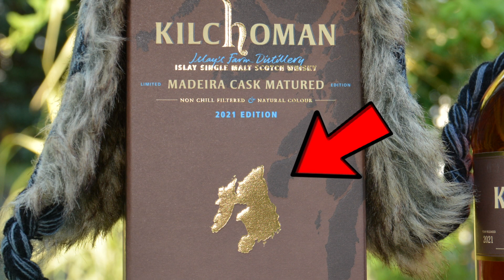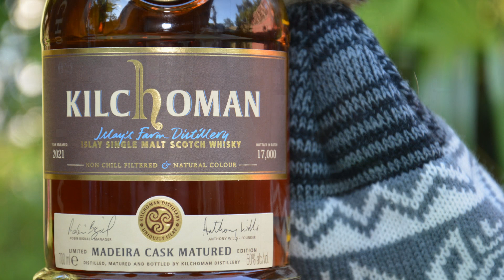Kilchoman Madeira Cask [Release 2022] | Whisky Plausch Tastingvideo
Hop, hop und husch nach Islay. Jetzt bekommt unser Jonas, ich hoffe auch zu seiner Freude, richtig Peat um die Ohren...und für mich gibt es dazu ein lecker Süßweinfass. Es gibt einen Kilchoman Whisky von der Peatinsel Islay. Die relative junge Kilchoman Brennerei kam bei uns Whisky Plauschern mal so und mal so an. Es ist also eine wahre Wundertüte für uns.
Eine Ex-Sommer Videoedition, welches wir vor ein paar Wochen schon gedreht haben geht hier nun online und wir hoffen, unsere Freude mit Euch teilen zu können.

...dies ist ein Verkostungsvideo von Whisky Plausch. Detlef und Jonas probieren regelmäßig vor der Kamera Whiskys. Ganz wichtig dabei ist, dass es sich dabei immer um unsere subjektive und unabhängige Wahrnehmung bzw. Meinung handelt. Was uns, oder vielleicht auch mal nur einem von uns schmeckt muss nicht zwangsläufig auch anderen schmecken und/oder gefallen. Genau so ist es auch andersrum, wenn uns etwas nicht schmeckt, kann und darf es Euch natürlich trotzdem schmecken. Wir stehen in keiner Verbindung zu Unternehmen, es handelt sich stets um unbezahlte Werbung und nicht um Produktplatzierungen. Wir wünschen Ihnen und Euch viel Spaß bei unseren Videos.
In diesem Sinne: slainte mhath und Glück Auf! 🥃

Du möchtest selbst probieren? Dann komm in unsere Flaschenteilungsgruppe auf WhatsApp, ganz einfach über diesen

Wenn ihr Fragen habt, kontaktiert uns einfach per Mail:
detlef[at]whiskyplausch.de oder jonas[at]whiskyplausch.de

00:00 Intro
00:17 Tach!
01:10 Über die Abfüllung
03:10 Allgemeine Facts
05:45 Die Nase raucht
11:00 Endlich probieren
14:38 Outtakes

Vielen Dank an Carsten Czybulka für die Erlaubnis, das "Steigerlied on Bagpipes" in unseren Videos verwenden zu dürfen.